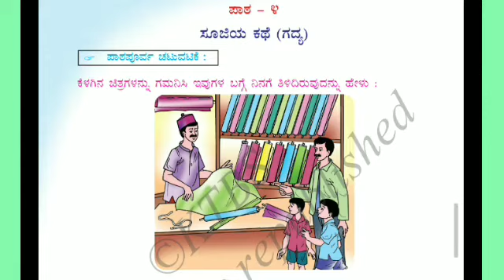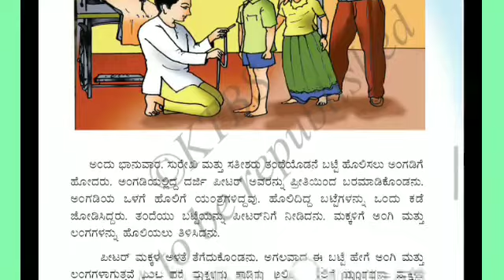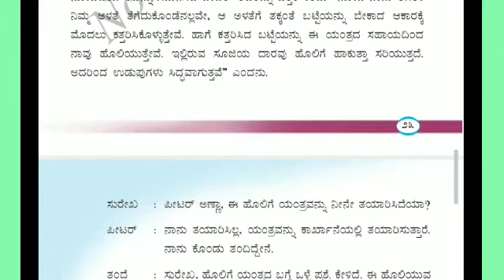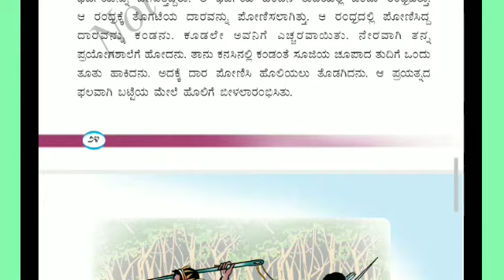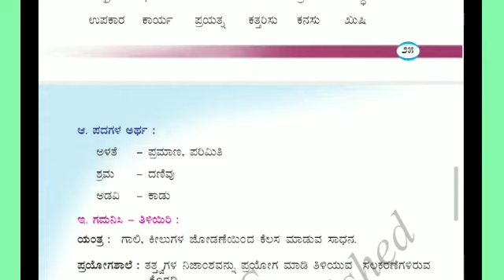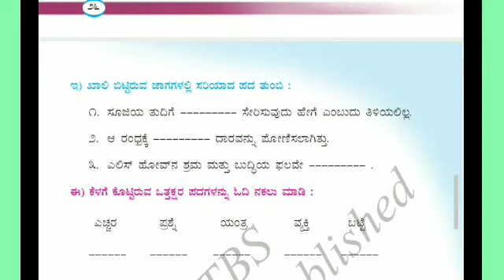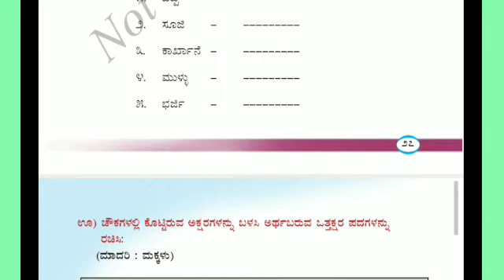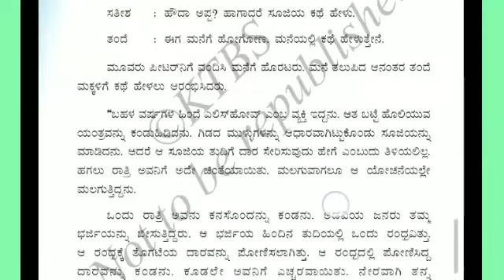2nd std poem lesson | Soogiya kathe ಸೂಜಿಯ ಕಥೆ ಎರಡನೇ ತರಗತಿಯ ಪಾಠ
ಸೂಜಿಯ ಕಥೆ ಎರಡನೇ ತರಗತಿಯ ಪಾಠ